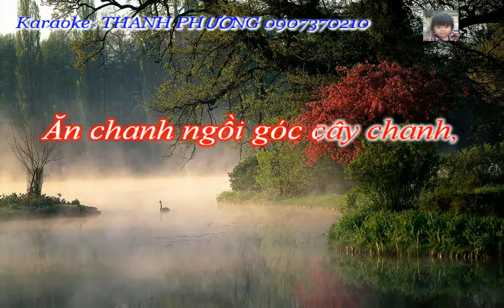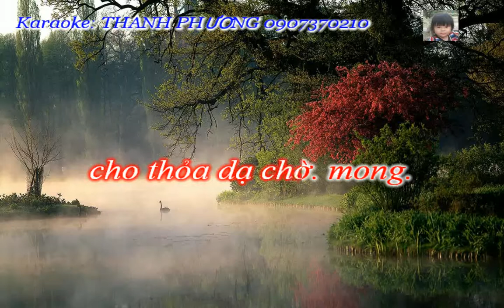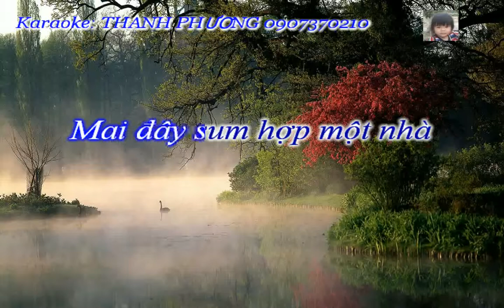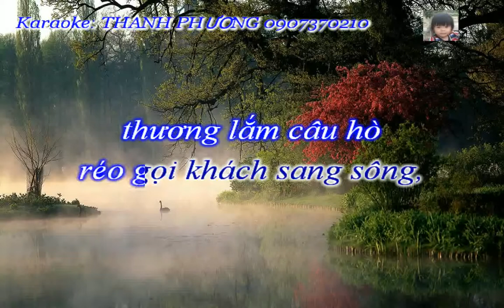Karaoke Chiec ao Ba Ba 5-6